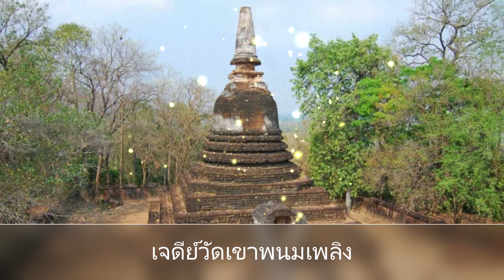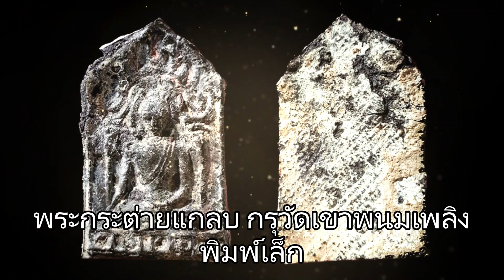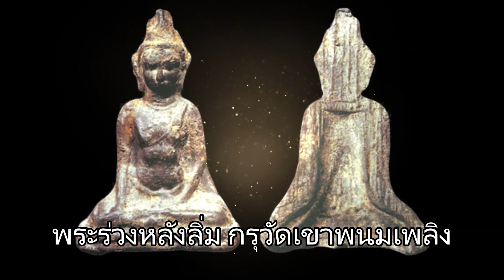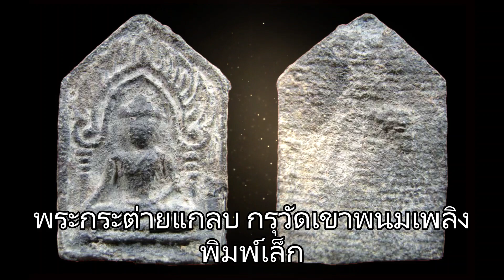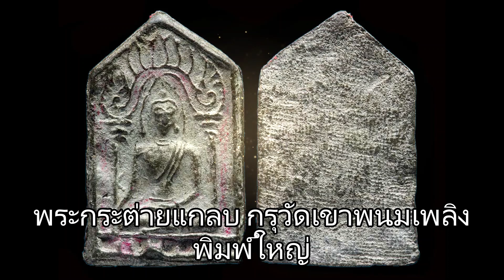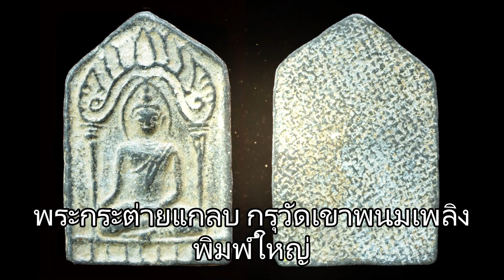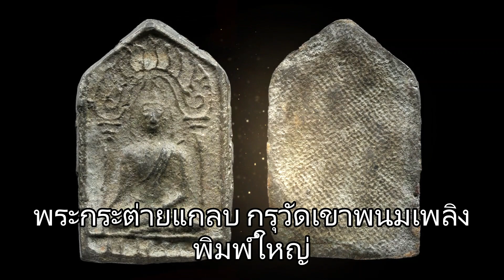เปิดตำนาน เปิดกรุพระพุทธชินราชซุ้มเรือนแก้วพระกระต่ายแกลบ กรุวัดเขาพนมเพลิง จ.สุโขทัย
วัดเขาพนมเพลิง เป็นกรุพระกรุใหญ่กรุหนึ่งที่ถูกคนร้ายลักลอบขุดเมื่อปี พ.ศ. 2507 ได้พระเครื่องไปเป็นจำนวนมาก พระกรุวัดเขาพนมเพลิงนี้มีทั้งพระเนื้อชินเงินและพระเนื้อดินเผา พระกระต่ายแกลบหรือที่บางท่านมักเรียกว่าพระซุ้มเรือนแก้วฐานบัวขีด พระกระต่ายแกลบ พระกรุนี้ส่วนมากเป็นพระเนื้อชินเงินผิวปรอทขาวแทบทั้งสิ้น พระซุ้มเรือนแก้ว (กระต่ายแกลบ) พบที่กรุเขาพนมเพลิง เมืองเก่าศรีสัชนาลัย จังหวัดสุโขทัย มีสองพิมพ์คือพิมพ์ใหญ่ และพิมพ์เล็ก